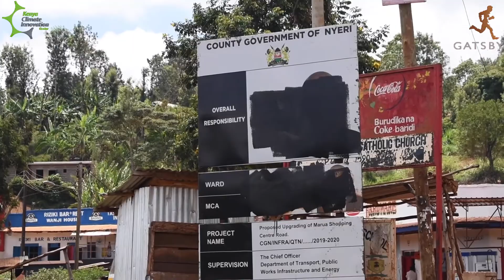Feature: Commercial Forestry bootcamp w/ Gatsby Africa & KCIC